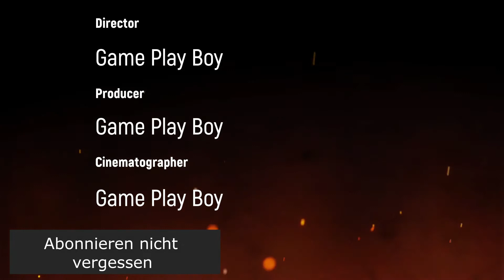Yu-Gi-Oh GX Jaden VS Amanael Mit ein 10 Sterne Monster #008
Was für ein spannendes Duell. Schaffen wir Es noch zu Gewinnen mit 600 Lebens Punkten ?